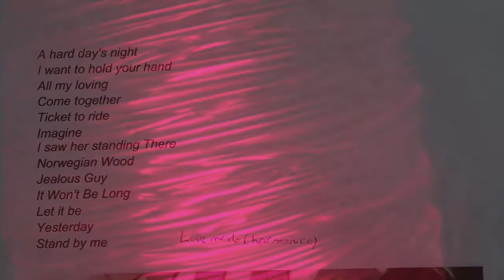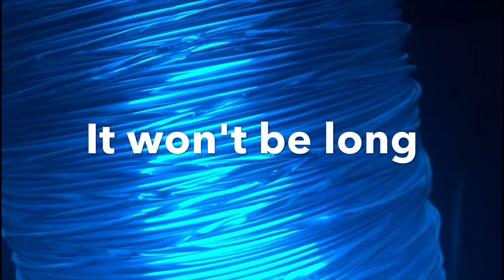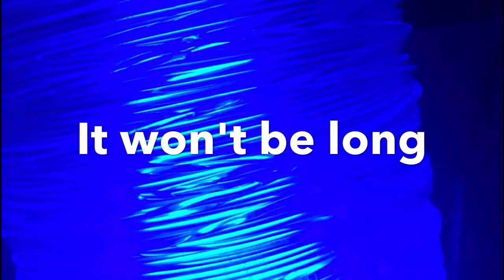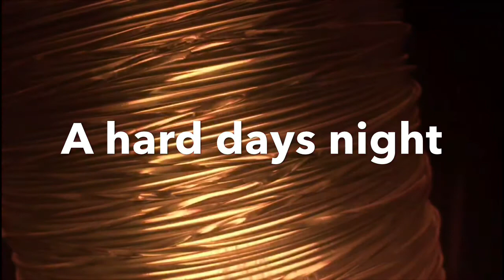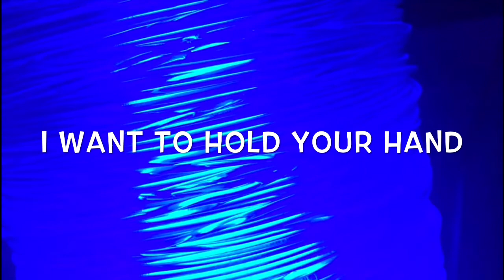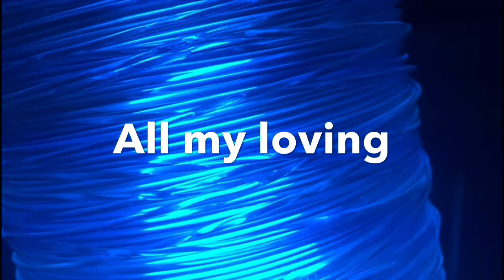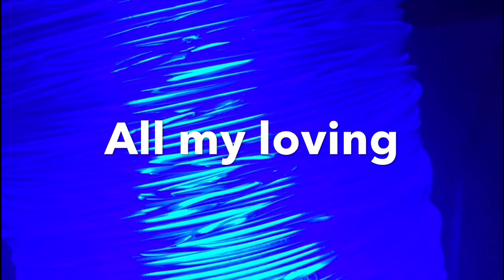Love The Beatles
Beatlemania